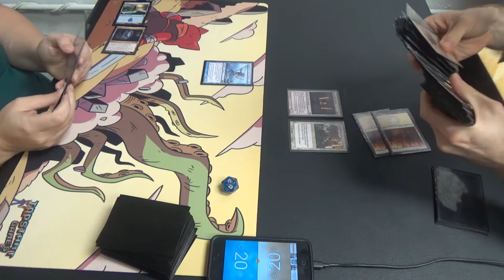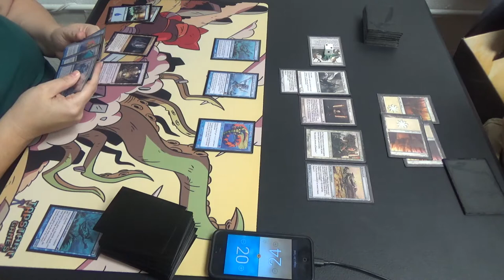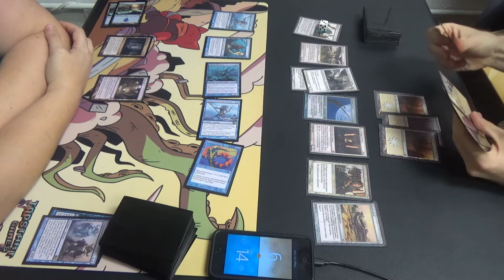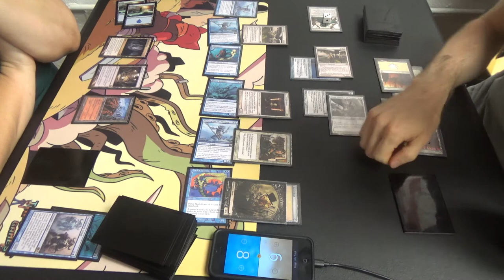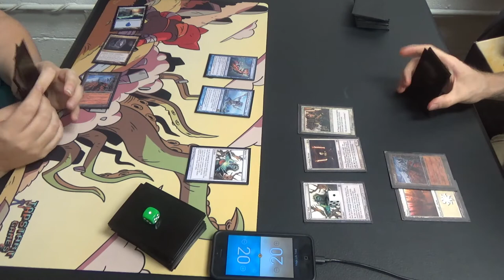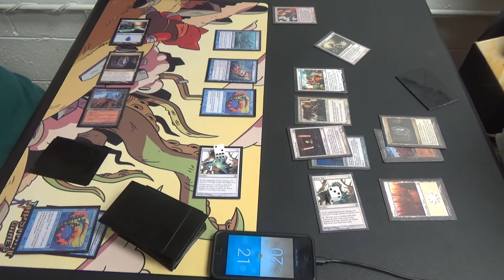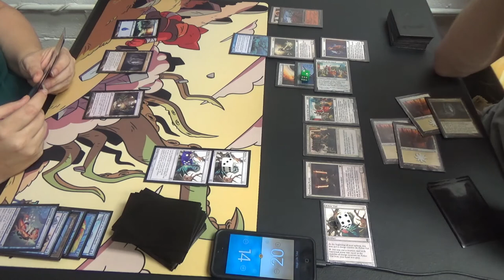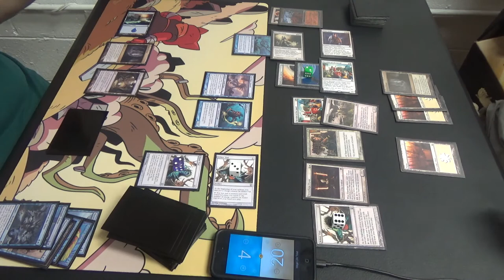Legacy Magic — Merfolk vs. Death & Taxes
Who wants to be king anyway?
Drawing cards? Why would anyone want ot do that?
I really should get a monarch token…

Thanks to our patrons:
Benedetto Diab